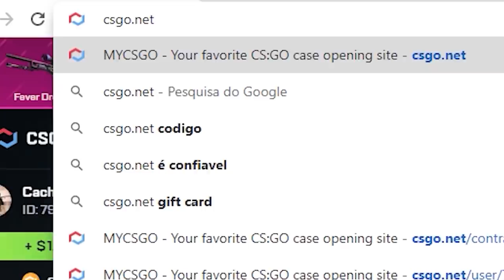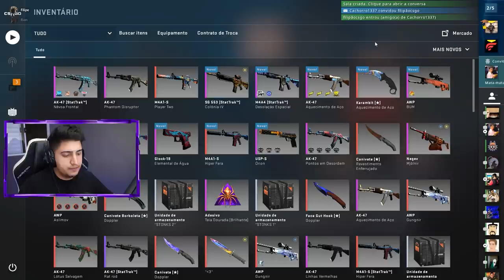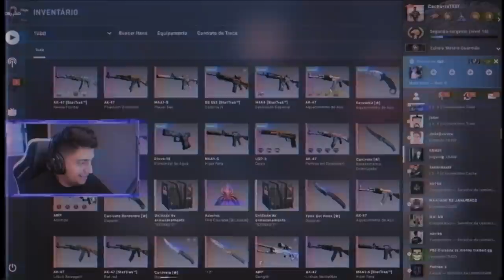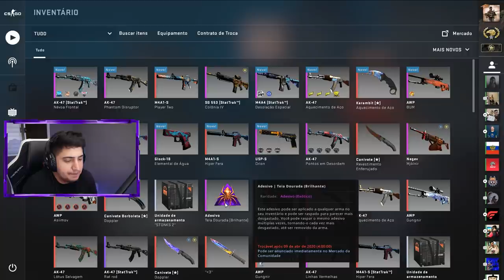usei HACK de BHOP para roubar a SKIN de FACA do meu AMIGO...